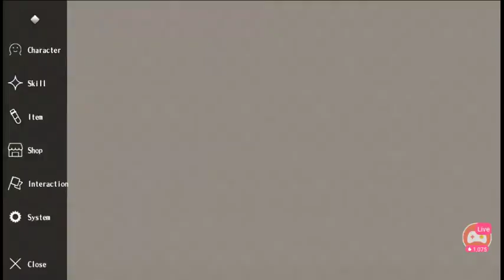(GAMING) ALCHEMIA STORY HAS BEAUTIFUL BEACHES!!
tidak bisa jalan2 ke pantai pas taun baru? pergi maen ke pantai2 di Alchemia Story aja!!